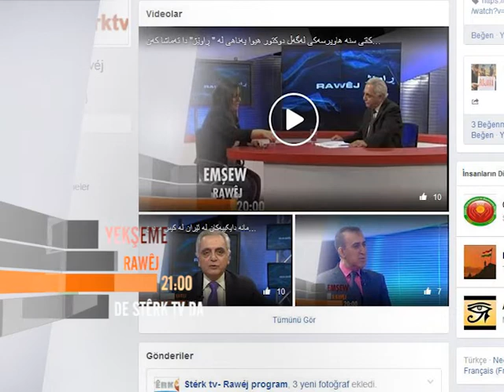RAWEJ REK YEKSEME 09.04.2017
Referendum in Turkey.
Interview with Dr.Jabar Kader
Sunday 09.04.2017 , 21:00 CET